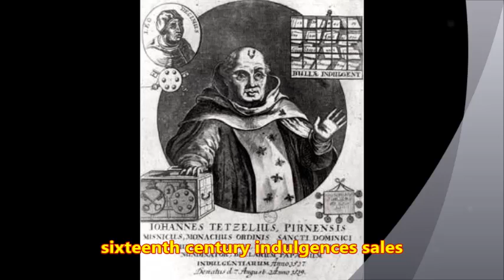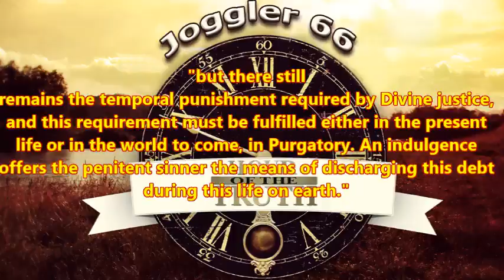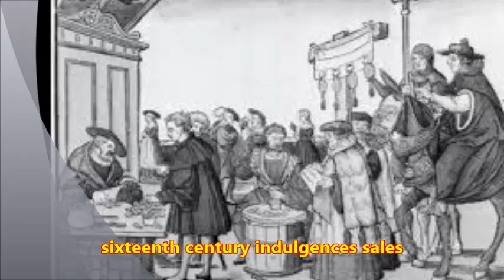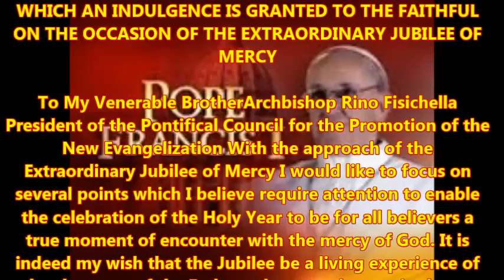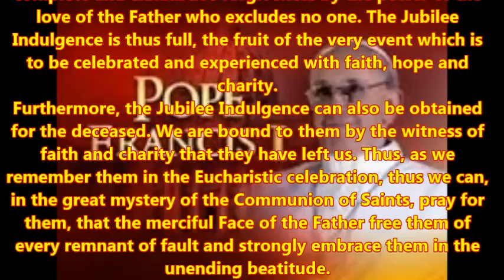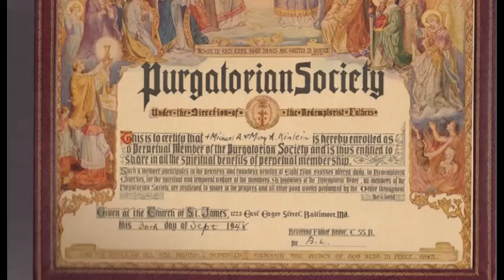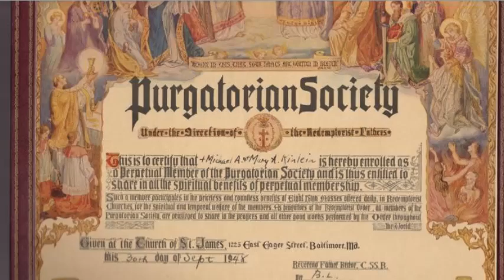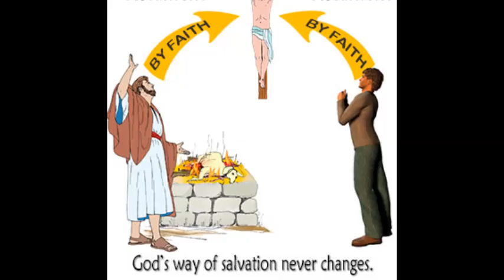Religious Fraud - Babylon Mystery Religion (Chapter 9)